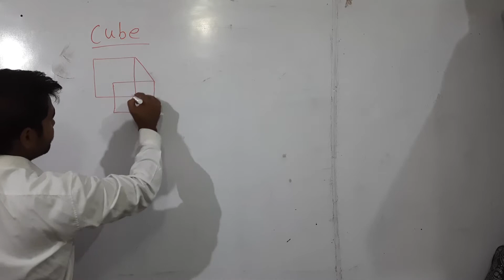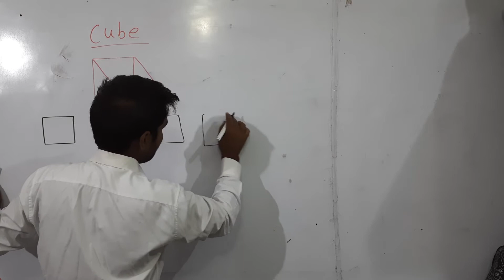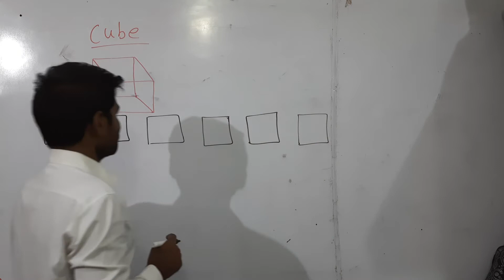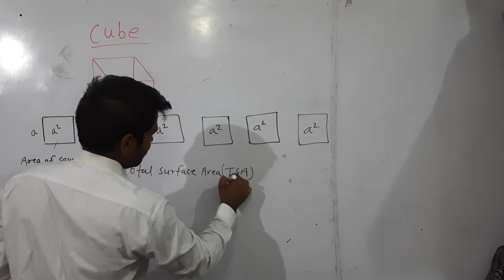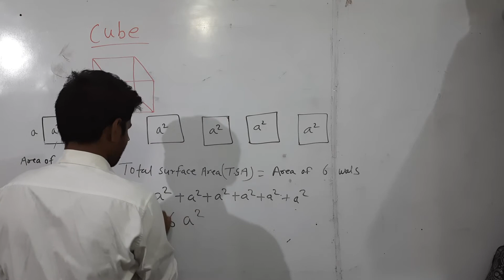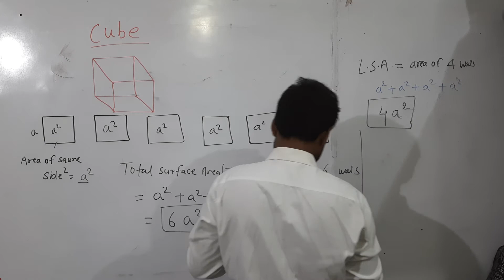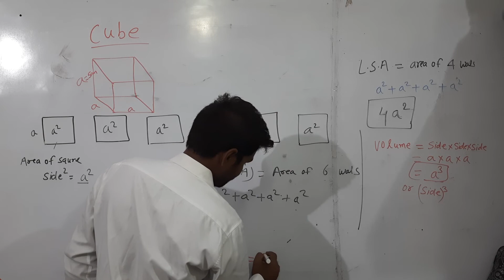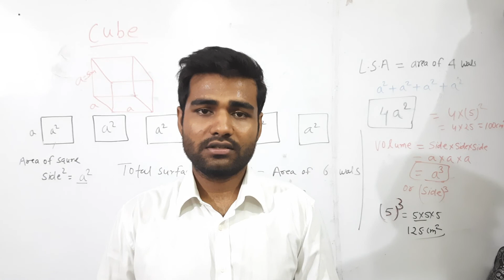Cube घन, Total surface area(TSA) Lateral surface area(LSA) and Volume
In this video we study about cube's lateral surface area(LSA), total surface area (TSA) and Volume.It's help to gain your knowledge about cube .